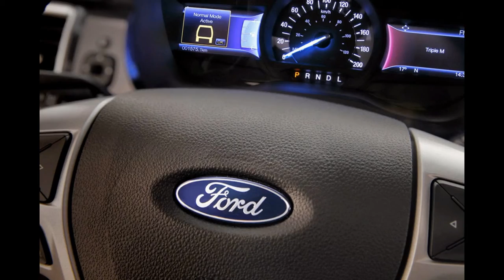2015ALL NEW FORD Everest 2015 Off-Road SUV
ALL NEW Ford Everest 2015 สำหรับ “ฟอร์ด เอเวอเรสต์ โฉมใหม่” เป็นรถที่พัฒนาบนพื้นเดียวกับปิกอัพ “เรนเจอร์” โดยใช้ประเทศไทยเป็นฐานการผลิตหลัก และส่งออกไปทั่วโลก กับเครื่องยนต์เทอร์โบดีเซล 2.2 ลิตร 3.2 ลิตร และเบนซิน 2.0 ลิตร เทอร์โบบล็อกใหม่ (อีโคบูสต์) ซึ่งคุยว่าให้กำลังดีกว่าเบนซิน วี 6 ขนาด 3.5 ลิตร และให้อัตราบริโภคน้ำมันที่ต่ำกว่า ซึ่งฟอร์ดจะเริ่มทำตลาดในภูมิภาคเอเชียแปซ­ิฟิก และแอฟริกา ภายในปี 2015 ฟอร์ดเผยว่า “ฟอร์ด เอเวอเรสต์” เป็นรถอเนกประสงค์ 7 ที่นั่งรุ่นใหม่ มาพร้อมกับตัวถังดีไซน์ดุดัน ประณีต โครงสร้างแบบบอดี้ออนเฟรม
แสดงเพิ่มเติม

อัปโหลดจาก Chamnan jankaw
โดย Chamnan jankaw  2123 วิดีโอ